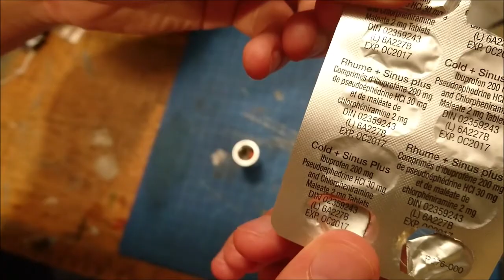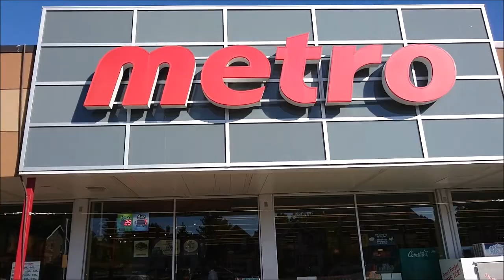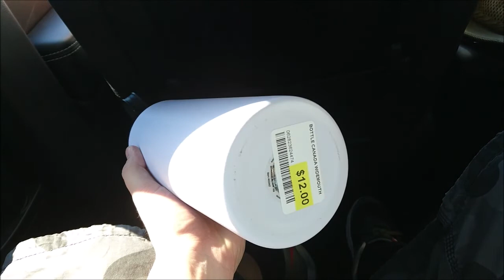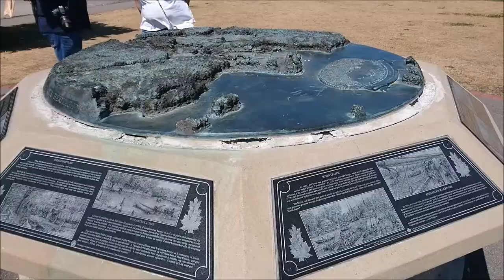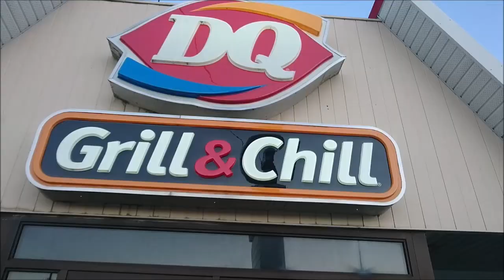Andrew's Quest - Day 541,542 & 543 - Trip to Gananoque